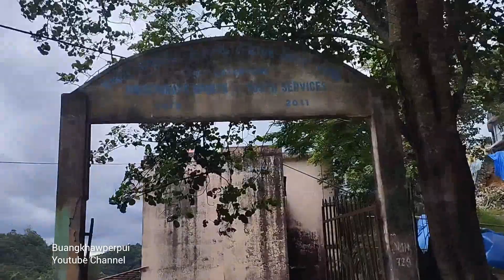Chite Lui ah kan leng